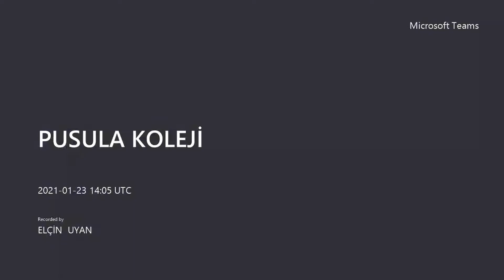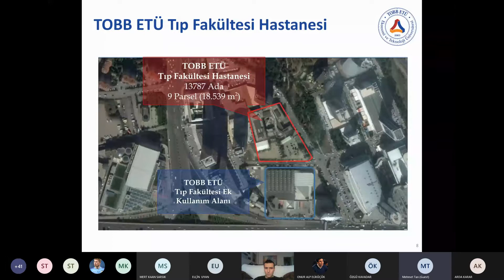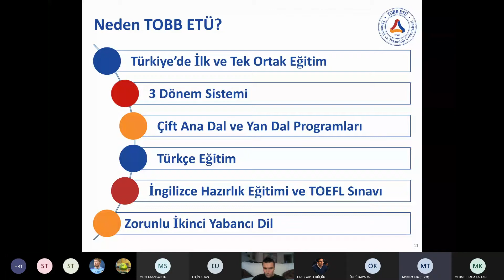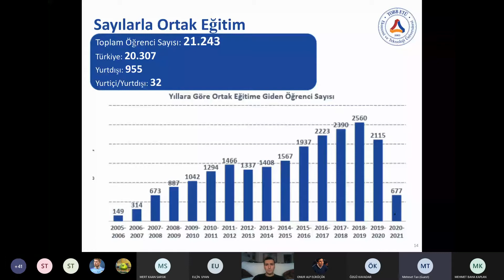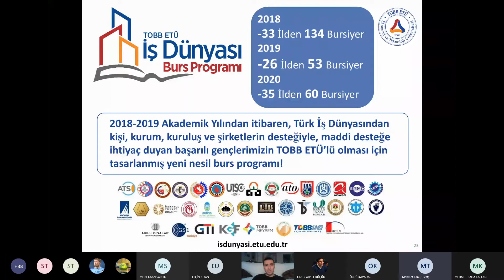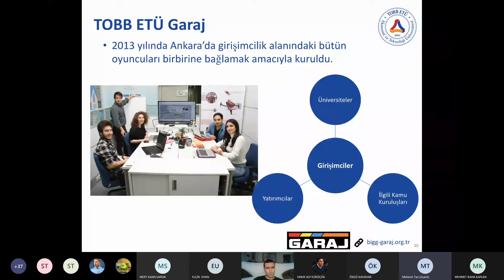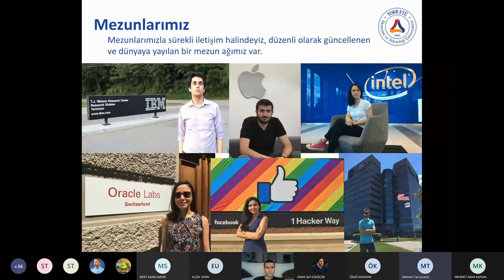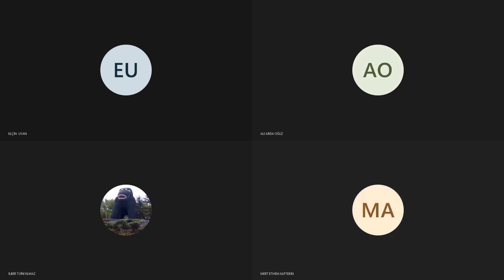PUSULA KARİYER -TOBB ÜNİVERSİTESİ